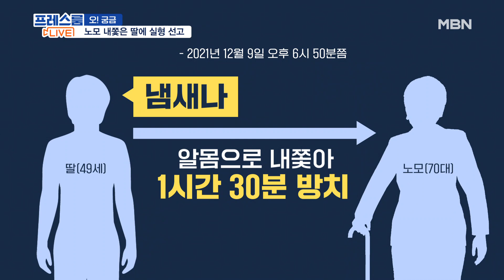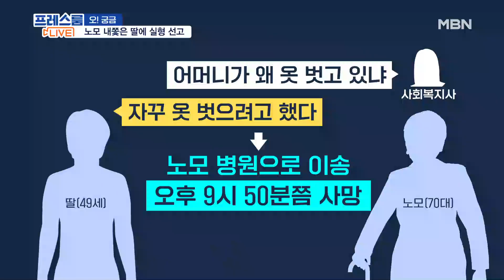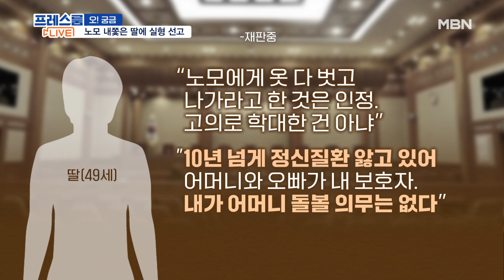[프레스룸LIVE-오!궁금] "엄마 냄새나!"…치매 노모 알몸으로 내쫓은 딸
[앵커]
국영호

[출연]
박지훈 변호사
김은배 전 서울경찰청 국제범죄수사팀장